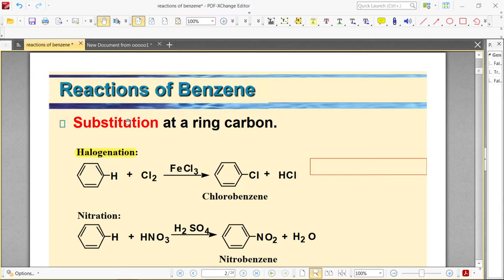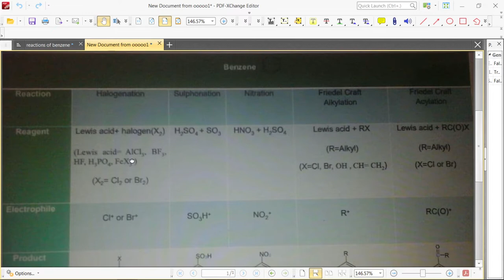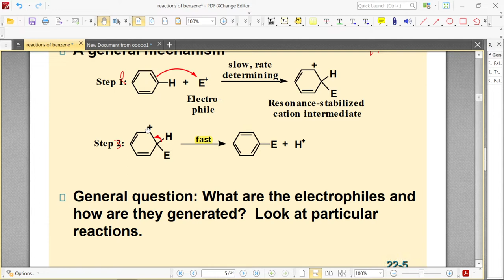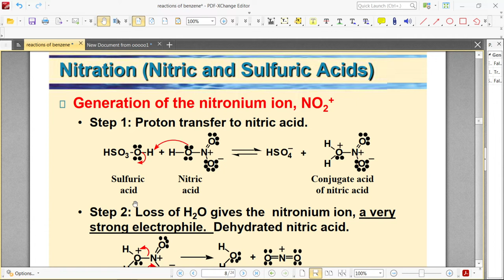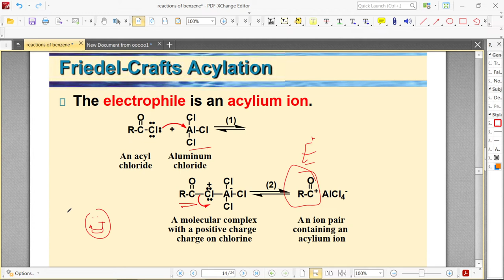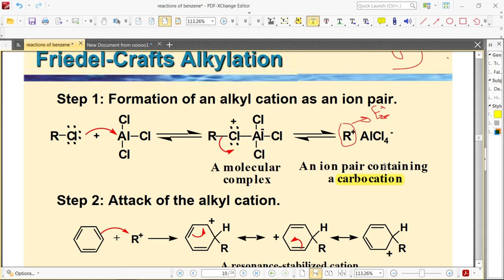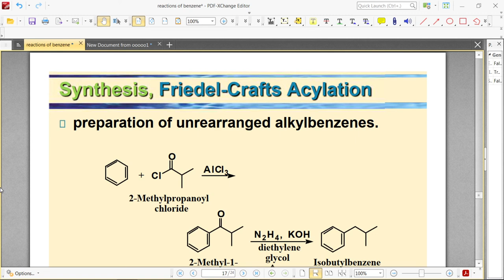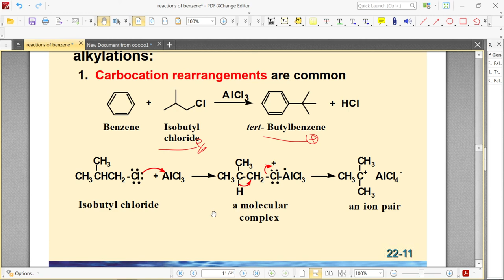عضوية نظري | محاضرة 3 حضوري | د.اياد